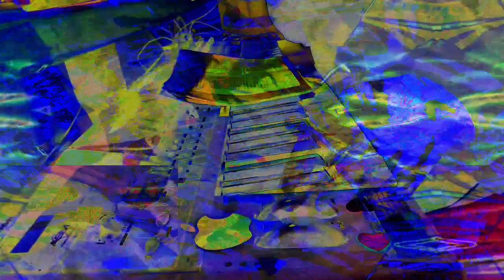Forms of sound made real from beyond all voids of nothingness - Structure without structure manifest